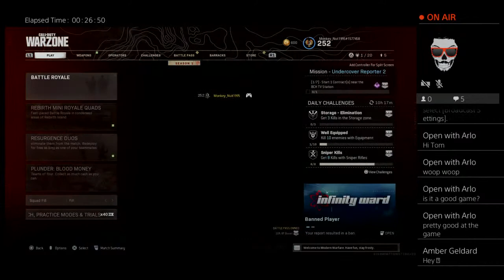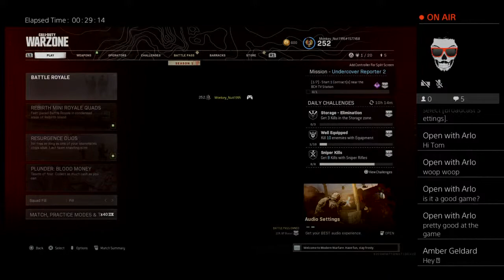Monkey_Nuts1995's Live PS4 Broadcast